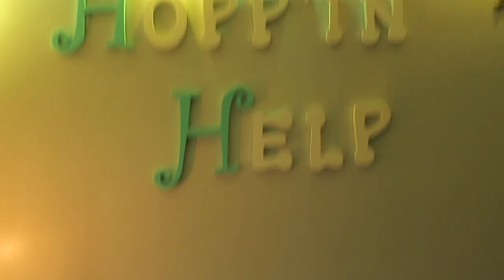March Frog Room Tour!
Check out the frogs for March!

Sadly our sweet Squish passed after several months of illness. On April 3rd we will be celebrating her sweet face, wiggly tail, and spunky personality.

By: Audace

Care Sheets: Hoppinhelp.com